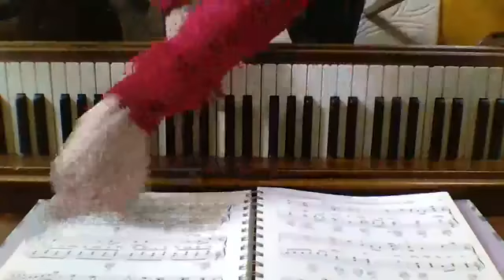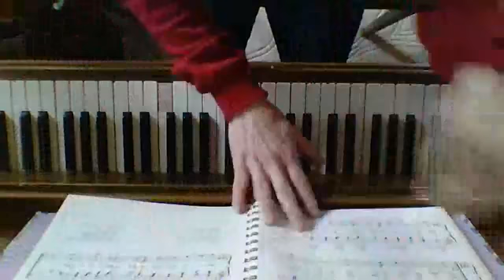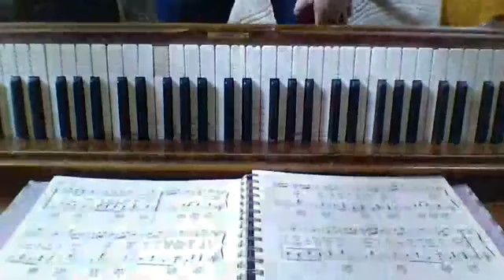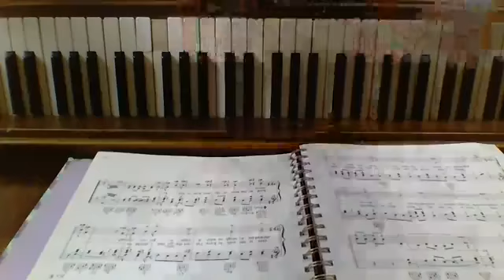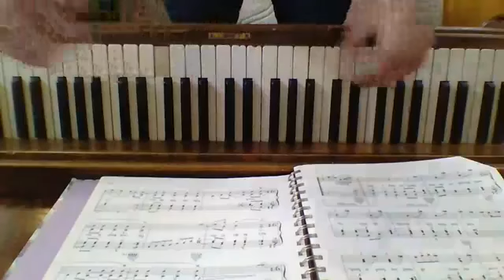Little Willow Music: May 1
Readers Digest Songbook of Faith and Joy
Mixture of familiar melodies and traditional Christian songs
Dear Hearts and Gentle People
Whither Thou Goest
Oh What A Beautiful Morning from Oklahoma
Little Brown Church in the Vale
Jesus Wants Me for a Sunbeam
Put Your Hand in the Hand
I'd Like to Teach the World to Sing
This Land Is Your Land
Happy Trails